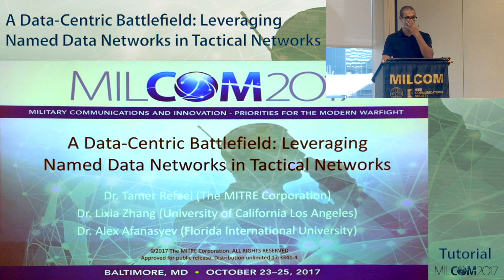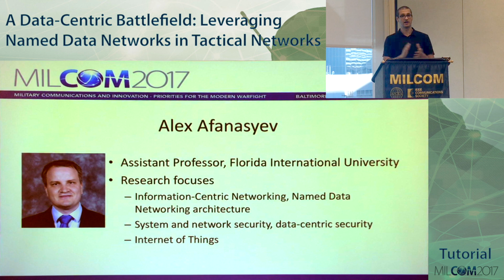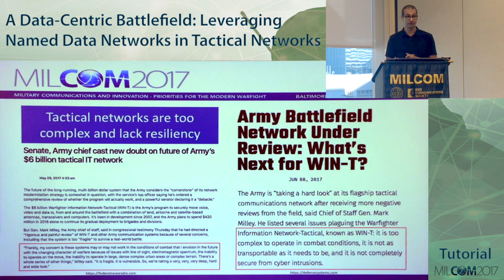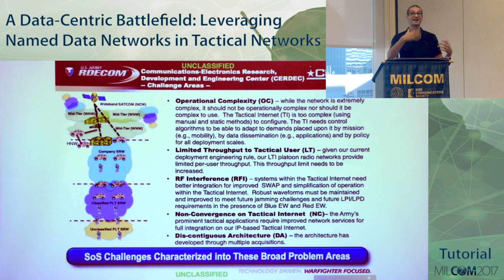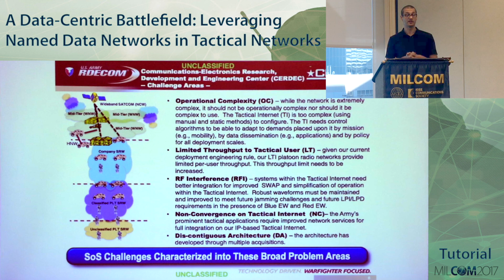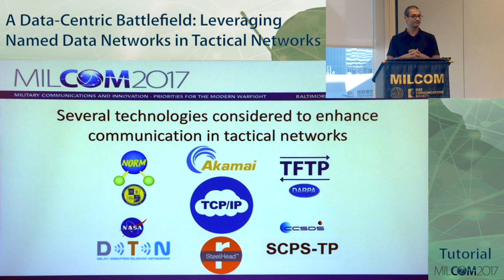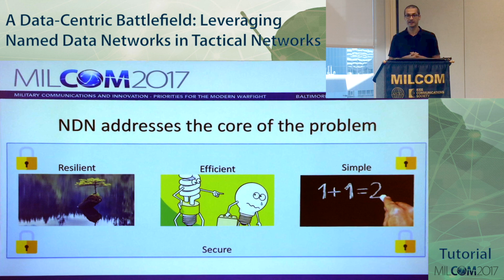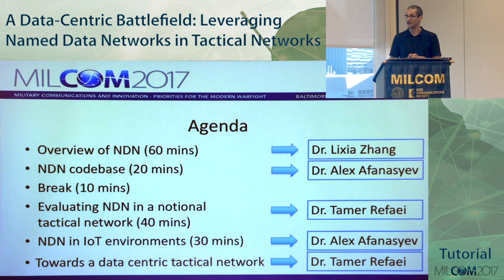Intro - NDN Tutorial @ MILCOM 2017 [1/6]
Tamer Rafaei (The MITRE Corporation)

MILCOM2017 Tutorial: A Data-Centric Battlefield Leveraging Named Data Networks in Tactical Networks